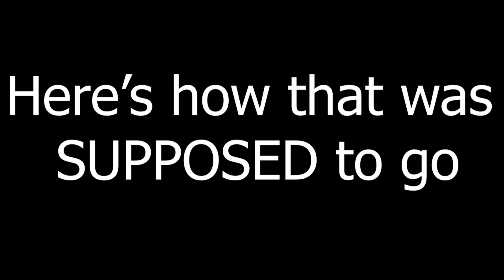[Lyra] The Condemned: Criminal Origins Incident (Highlight Reel)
have you partaken in your bird carcass today --